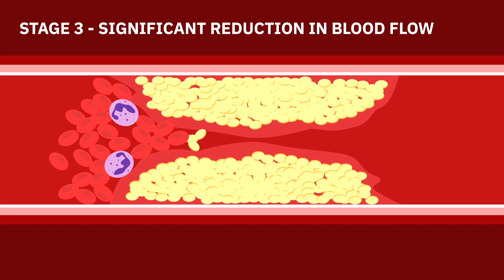WHY WE GET CRAMP WHILE SWIMMING? | Detailed Explanation | Deep Dive Swimming Academy By Vighnesh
Hello Friends,
This Channel will help you understand the detailed concepts of Swimming and give you required drills to achieve the best swimming skills. Please help us improve ourselves and provide you the best informative videos.

This Video is all about Breathing Techniques and detailed explanation of drills to be performed to learn perfect and efficient Breathing.

"The professional way to learn Swimming is now.

Swimming Classes by Vighnesh is here to serve you with the best experience of not only Learning Swimming but also to Enjoy it. We have batches suitable for all the age groups ( from Toddlers to Old Age ) and that too without merging different age groups together.

1) Pre-Beginner Level
2) Beginner Level
3) Advanced Beginner
4) Intermediate Level

We also provide Personal Coaching i.e. One-on-one sessions to those who are really keen on learning swimming.
Not only this we do train for Triathlon, Duathlon, Ironman or Half-Ironman, etc.

Visit us, join us and become a Dolphin Expert in water.

Sincerely, Swimming Classes by Vighnesh"

Please reach us in comments if you have any doubts.

Regards!